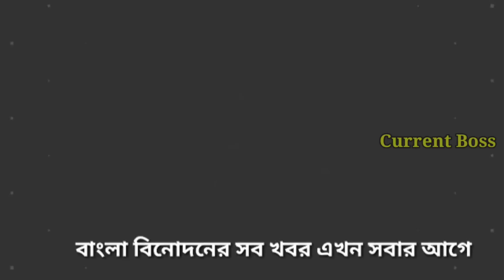এই সপ্তাহে টি আরপিতে দুজন টপার এদিকে নিম ফুলের প্রথমেই বাজিমাত |This week Bengali serial TRP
This week Bengali serial trp list

Artist-Aaron Kenny